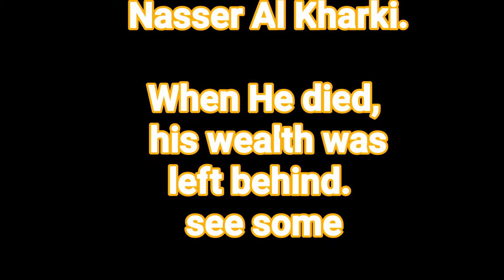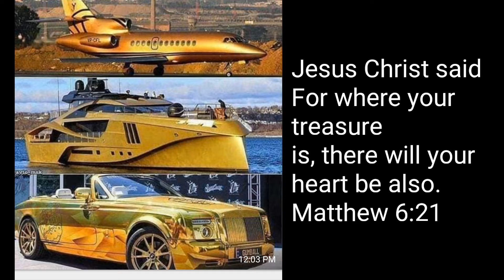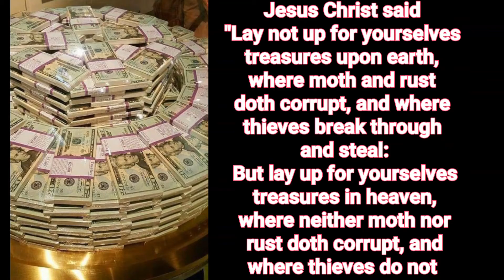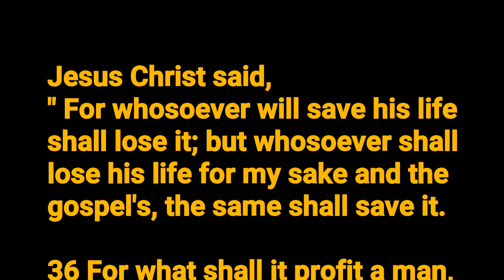The richest in Kuwait